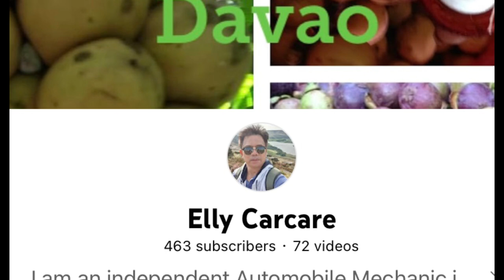My pot garden harvest 2022